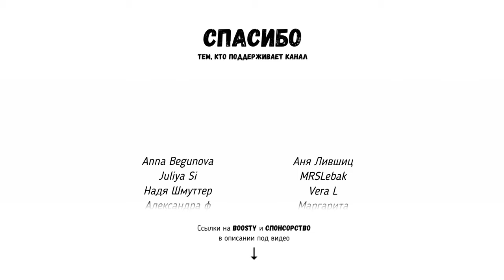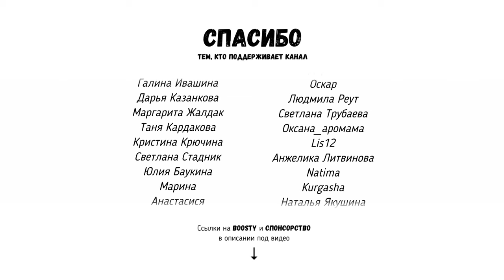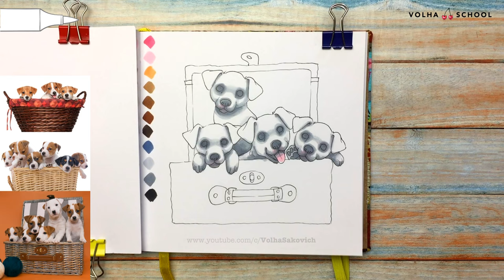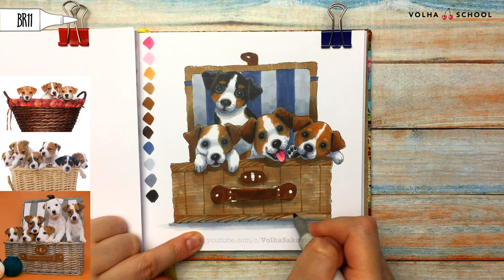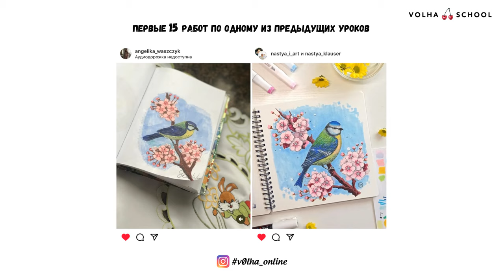Как нарисовать милых щенков? / Видео-урок по рисованию маркерами #209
✅ или кнопка "Спонсировать" на главной странице или под каждым видео

- чёрный линер Sketchmarker Liner 0,3;